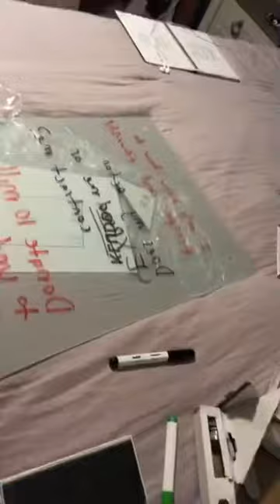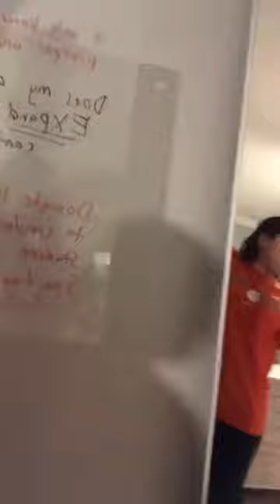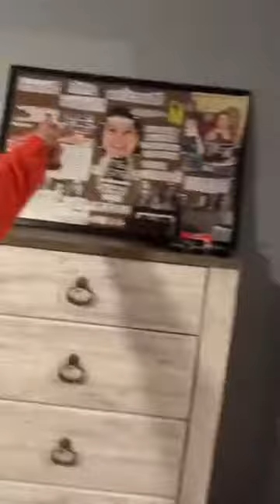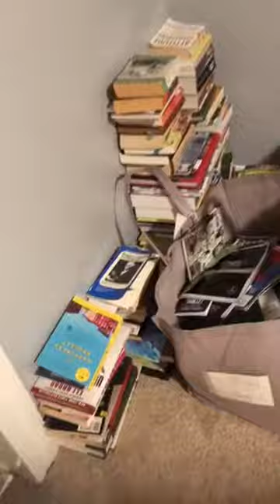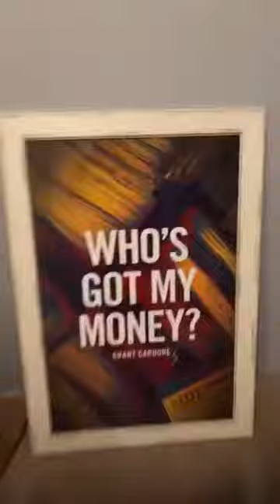Create a good environment because YOUR ENVIRONMENT SHAPES YOU.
I am creating an environment that makes me a better person every day !